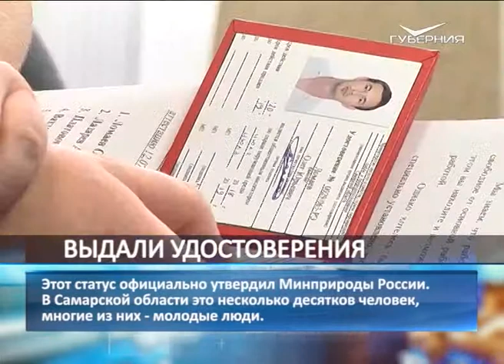Самарские активисты ОНФ получили удостоверения общественных инспекторов по охране окружающей среды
Удостоверения общественных инспекторов по охране окружающей среды вручили самарским активистам ОНФ. Год назад этот статус официально утвердил Минприроды России. В Самарской области его имеют несколько десятков человек, многие из них - молодые люди. Работа в сфере экологии идет активно. За прошедший год активисты провели более 200 рейдов, организовали 24 субботника и отметили более 750 свалок на интерактивной карте ОНФ.